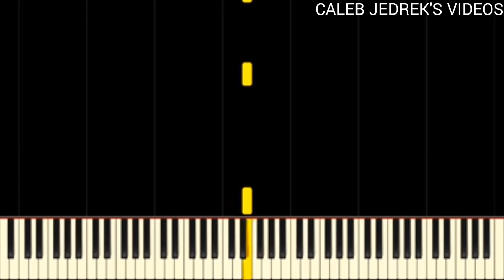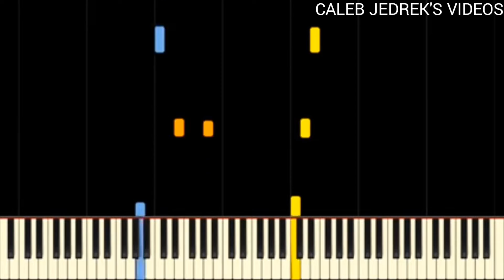Rush "E" crazy finger